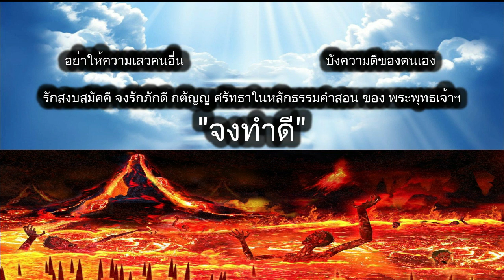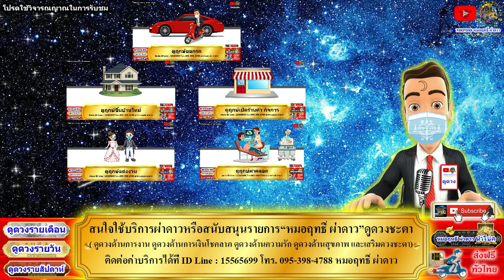ดูดวงรายวัน วันนี้ 7/มิ.ย/2565 ลัคนา12ราศี l หมอฤทธิ์ ผ่าดาว